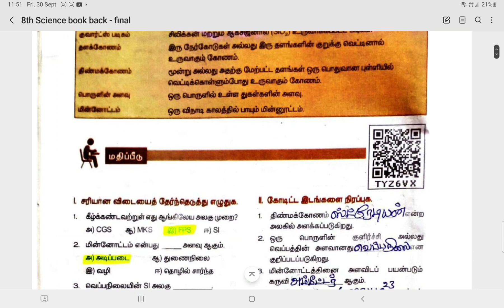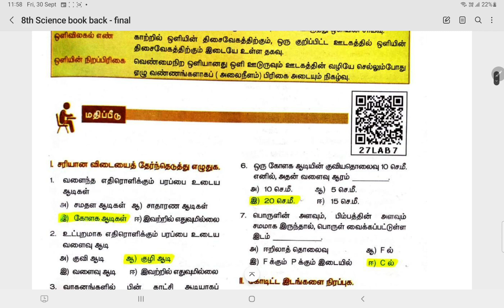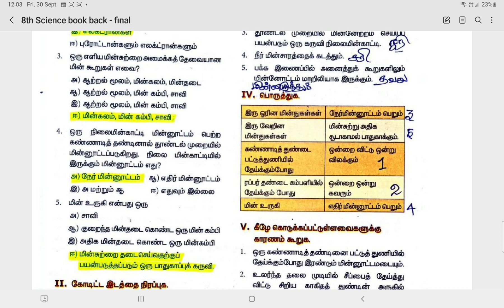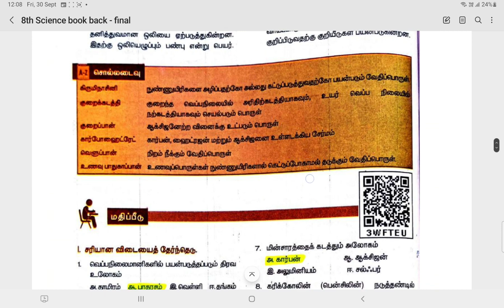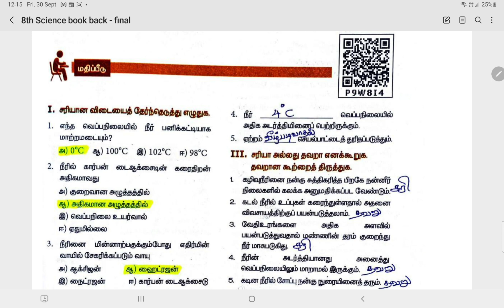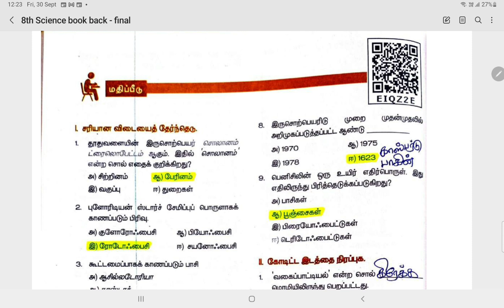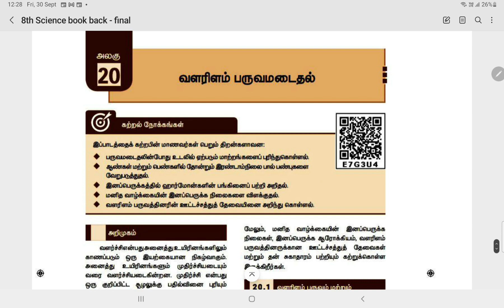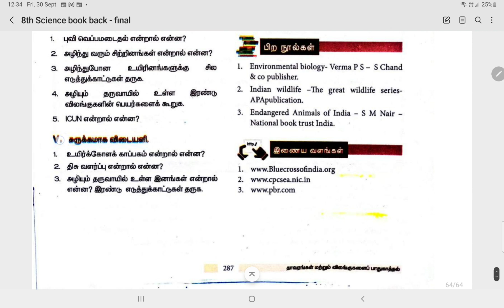8TH SCIENCE BOOK BACK QUESTIONS//BY THE WISDOM ACADEMY